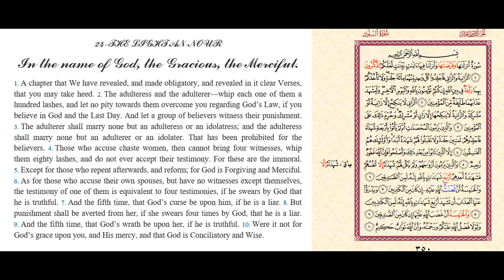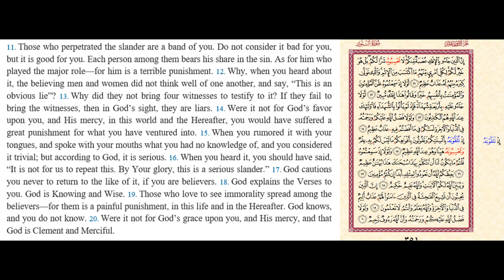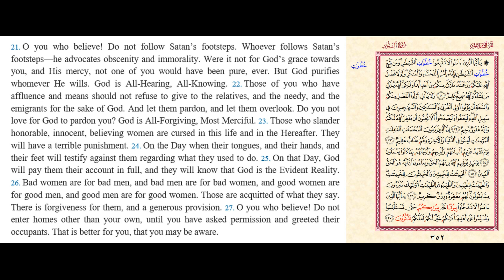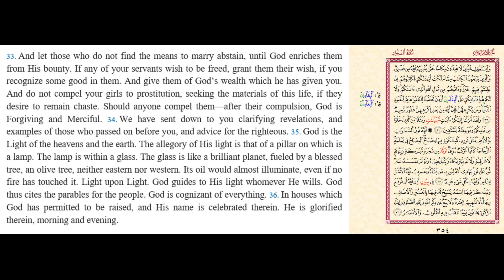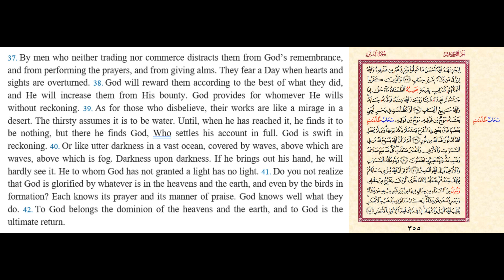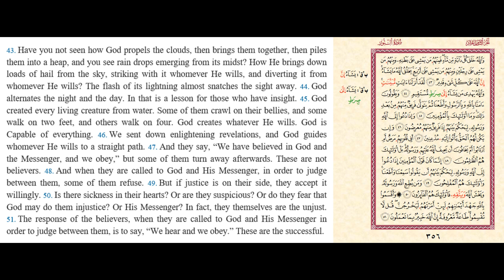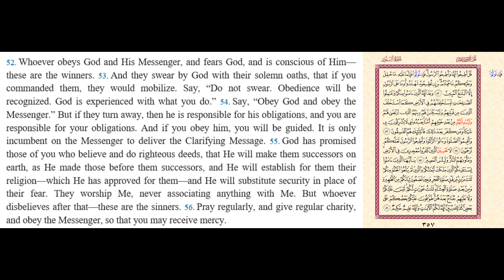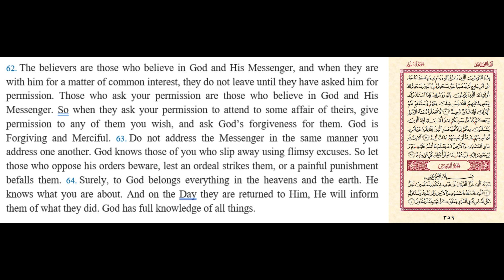سورة النور قراءة الامام ابن كثير المكي براوييه البزي وقنبل مع التحريرات صفحة ٣٥٠ لأبي الخيرهاشم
قراءة نافع المدني: للامام نافع المدني عدة روايات اشتهر منها اثنان وهما:
قراءة ابن كثير المكي: اشتهر لابن كثير راويان هما:
البزي:.
قنبل:
قراءة أبي عمرو البصري: اشتهر لأبي عمرو البصري راويان هما:
السوسي: #
قراءة ابن عامر الشامي: اشتهر لابن عامر الشامي راويان هما:
هشام: .
ابن ذكوان: .
قراءة عاصم الكوفي: اشتهر لعاصم الكوفي راويان هما:
شعبة:.
حفص: .
قراءة حمزة الكوفي: اشتهر لحمزة الكوفي راويان هما:
قراءة الكسائي: اشتهر للكسائي راويان هما:
قراءة أبي جعفر المدني::
ابن جمّاز:.
قراءة يعقوب الحضرمي::
قراءة خلف العاشر: اشتهر لخلف العاشر راويان هما:
Reading Ibn Katheer Al-Makki: Two narrators are famous for Ibn Katheer:  Al-Bazi: Ahmed bin Muhammad bin Abdullah bin Al-Qasim bin Nafeh bin Abi Bazza. anbul: He is Muhammad bin Abd al-Rahman bin Khalid al-Makhzoumi, their master, Abu Omar al-Makki, the sheikh of the reciters in the Hijaz in his time.Reading Abi Amr Al-Basri: Two narrators are known for Abi Amr Al-Basri: Al-Douri: Hafs bin Omar bin Abdul-Aziz, Abu Omar Al-Douri the grammarian, and Al-Douri is relative to the role, located in Baghdad.Al-Susi: On the authority of Yahya bin Al-Mubarak Al-Yazidi, on the authority of Abi Amr Al-Basri. Reading Ibn Amer Al-Shami: Two narrators are famous for Ibn Amer Al-Shami: Hisham: Bin Ammar Bin Naseer Bin Maysara, Abu Al-Walid Al-Salami, Al-Dimashqi. Ibn Dhakwan: Abdullah bin Ahmad bin Bishr bin Dhakwan, Abu Amr al-Qurashi al-Fahri al-Dimashqi. Reading Asim Al-Kufi: Asim Al-Kufi is famous for two narrators: Division: Abu Bakr bin Ayash bin Salem Al-Kufi Al-Asadi Al-Hannat. Hafs: Ibn Suleiman Ibn al-Mughira, Abu Omar al-Asadi al-Kufi al-Ghadari al-Bazzaz. Reading Hamza Al-Kufi: Hamza Al-Kufi is famous for two narrators: Khalaf Bin Hisham: Bin Thalab Al-Bazzar, Abu Muhammad Al-Asadi Al-Baghdadi. Khallad bin Khalid: Abu Issa al-Shaibani, their master, al-Sirafi al-Kufi. Al-Kasa’i’s reading: Al-Kasa’i is known for two narrators:
Abu al-Harith al-Laith: Ibn Khalid al-Baghdadi, trustworthy, well-known, skillful officer.
Hafs bin Omar Al-Douri: He is the narrator on the authority of Abu Amr Al-Basri. The Reading of Abu Jaafar Al-Madani: Two narrators of Abu Jaafar Al-Madani are famous:  Issa bin Wardan Al-Madani, Abu Al-Harith Al-Shoe. Ibn Jammaz: Suleiman bin Muslim bin Jammaz, Abu al-Rabee al-Zuhri, their civil master. Reading of Ya`qub al-Hadrami: Ya`qub al-Hadrami became famous for two narrators: Royce: Muhammad ibn al-Mutawakkil al-Lu'lu'i, Abu Abdullah al-Basri, known as Royce. Rawh bin Abd al-Mu’min: Abu al-Hasan al-Hudhali, their master, al-Basri the grammarian. Reading behind the tenth: Two narrators are known for the tenth successor:  Ishaq bin Ibrahim: bin Othman bin Abdullah, Abu Yaqoub Al-Marwazi, then Al-Baghdadi. Idris bin Abdul Karim Al-Haddad: Abu Al-Hassan Al-Baghdadi.